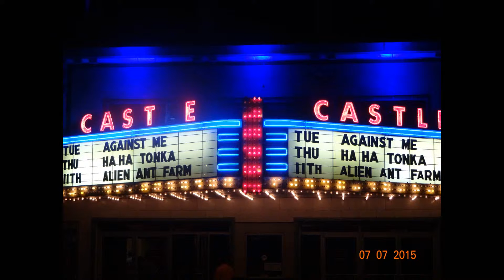Frank Iero 7/7/15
Frank Iero and the cellabration at Castle Theater in Bloomington Il.
Me and my daughter got to the venue a couple hours early and met some really awesome people. This was our first time seeing Frank and it will not be our last. The show was frickin amazing, and I loved watching Frank play, he is so passionate the energy just radiates off of him. Not only is he a magnificent musician, he also is such a sweet  guy. After the show we went out by the tour bus and  my daughter got to meet him, gave him a note and drawing that she did, and he was so thankful and really took time to pay attention to what she was saying. My heart melted a  little bit not gonna lie. So this is just some clips of the show and some pictures at the end.